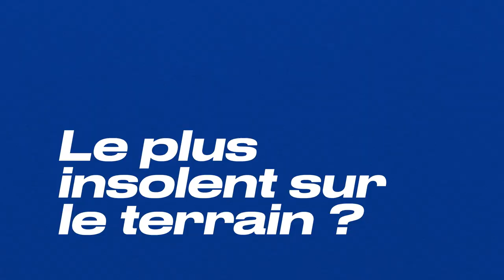1 VS 1 | Matthieu Gauzin vs Nadir Hifi | LNB Officiel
Nouveau 1vs1 avec l'Opalico au programme !
Matthieu Gauzin (Gravelines-Dunerque) et Nadir Hifi (Le Portel) répondent à différentes questions sur eux.

RDV sur France 3 Régions et LNB TV ce dimanche 8 janvier pour l'Opalico entre Gravelines-Dunkerque et Le Portel.

Une seule adresse pour voir tous les matchs de Betclic ÉLITE et PROB